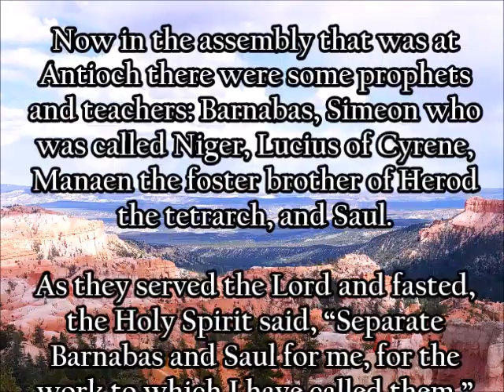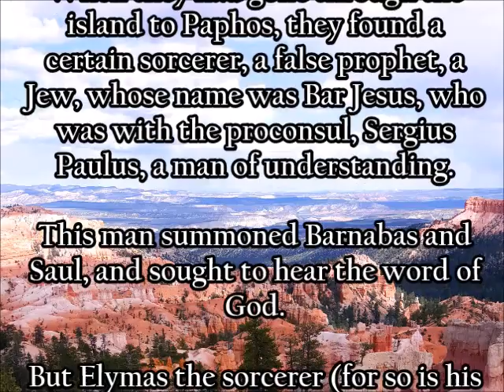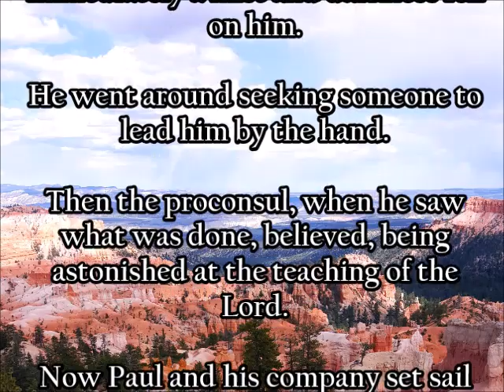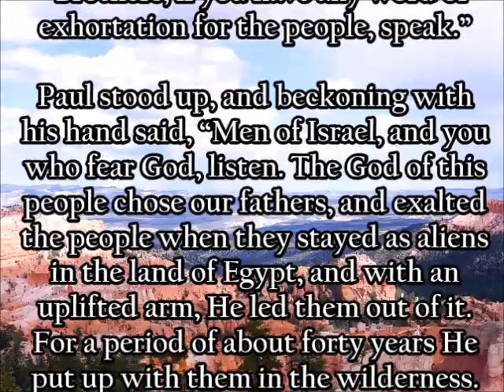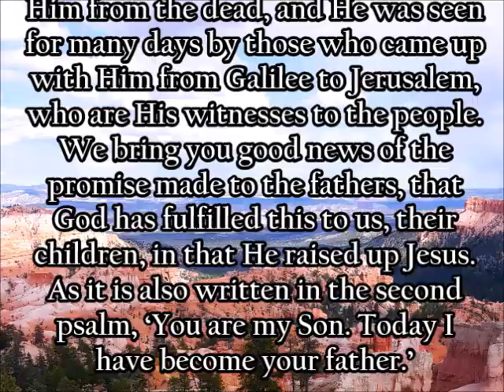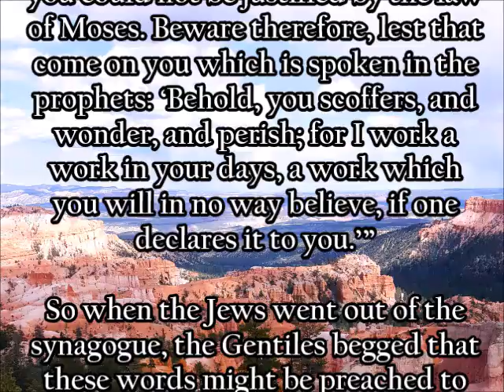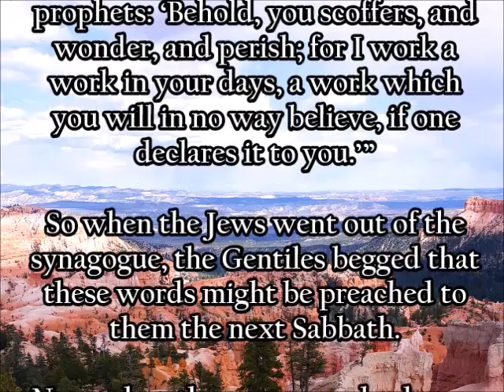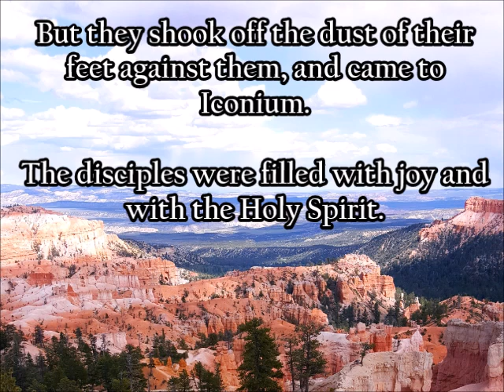Acts 13 WEB